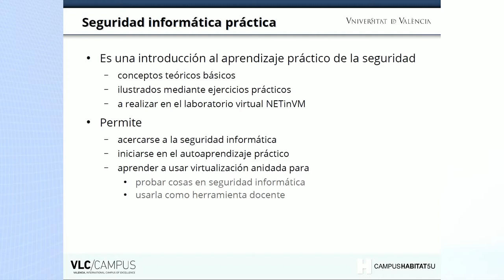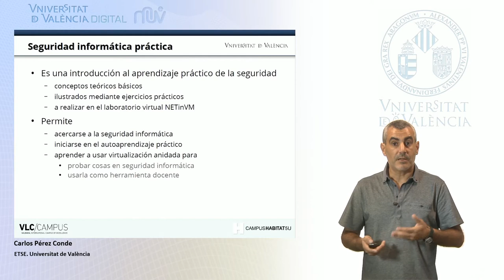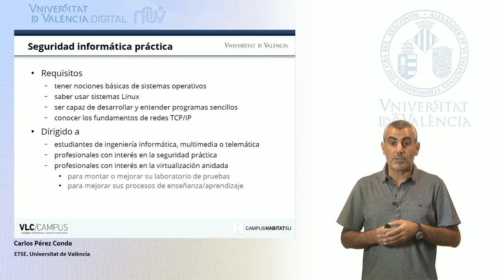Presentación MOOC Seguridad Informática Práctica Universitat de València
Vídeo de presentación del MOOC de la Universitat de València "Seguridad Informática Práctica"